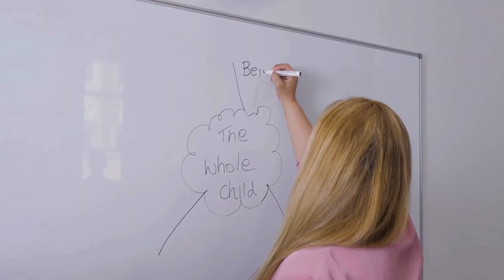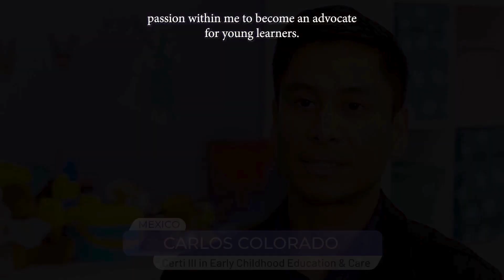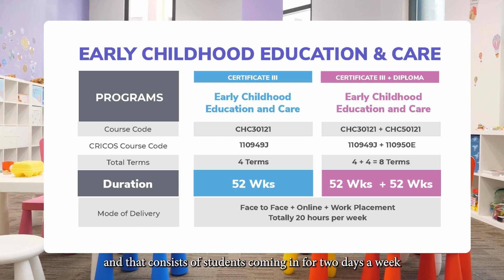Wellington Education Group Berkeley Business Institute Early Childhood Education & Care Course Intro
Welcome to Berkeley Business Institute! Discover the exciting world of Early Childhood Education and Care through our comprehensive courses. Join us on a journey where we introduce you to our courses, introduce you to our passionate Course Coordinator, Nina Barca, and hear from our students about their experiences.